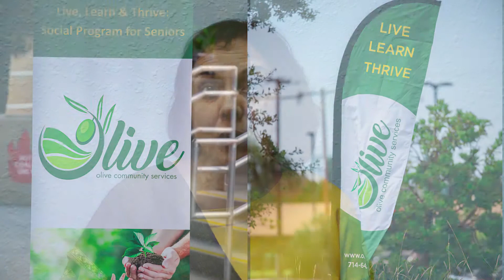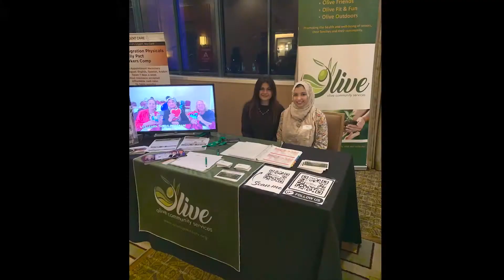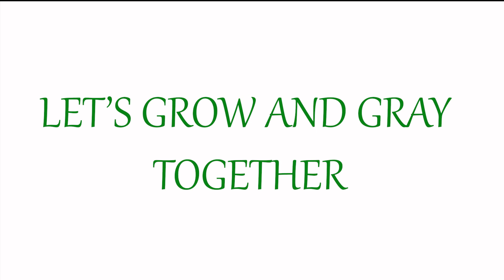The Phase of Old Age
Old Age is difficult to manage. In old age you tend to become dependent on someone else to fulfil your needs like a child who can barely walk, talk, eat, drink or carry out his daily activities without help of his parents. But old age is tougher to manage because you know that your health is deteriorating.

Here in this video, you will see how elderly people talk about their experiences and difficulties that they face in their age and the caretakers of elderly people discuss about the challenges that their parents and other elderly go through, to fill the bridge gap and how they help the elderly to participate in day to day acitivities with the help of Olive Community Services which is a non-profit organization here in California.

Videographed by: Fawwad Memon
Edited by: Nazia Ashraf
FM Photography & Videography Studios